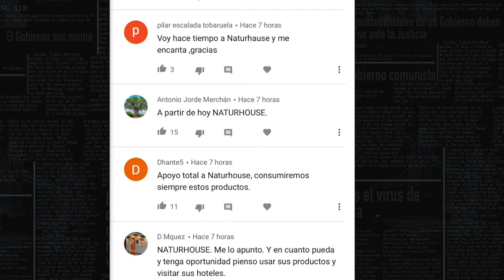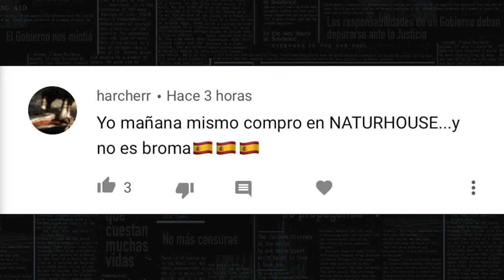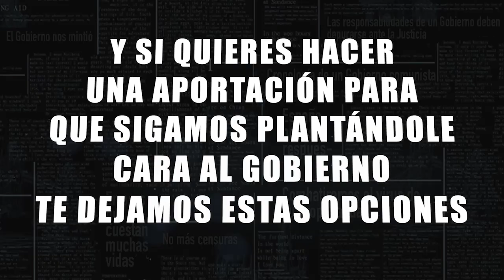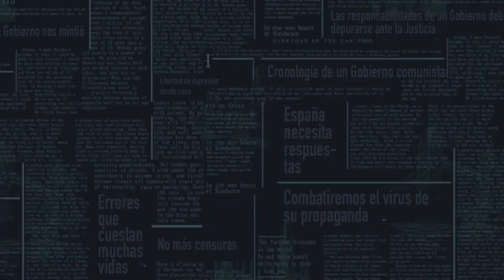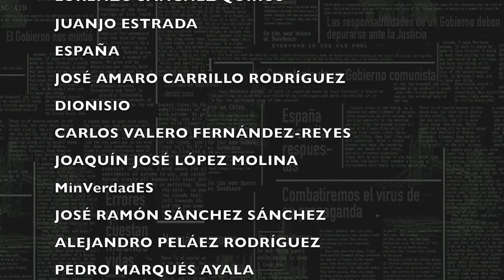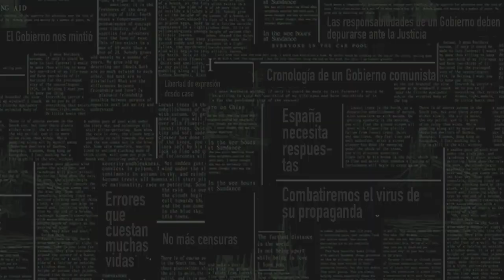ALFONSO USSÍA destroza el ANIMALISMO HIPÓCRITA de PILAR EYRE y defiende al REY EMÉRITO JUAN CARLOS I